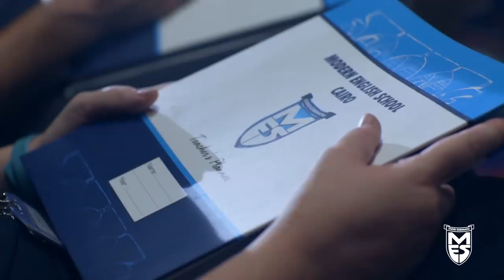MES Cairo promotional Video